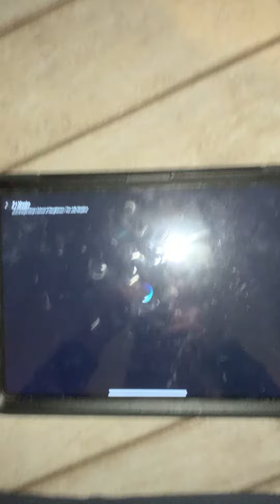It’s for school 🏫 Tuesday